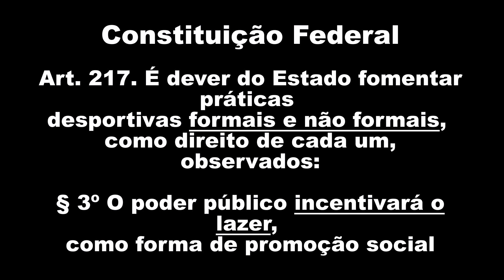Gamo Black Fusion - Review 2 Anos